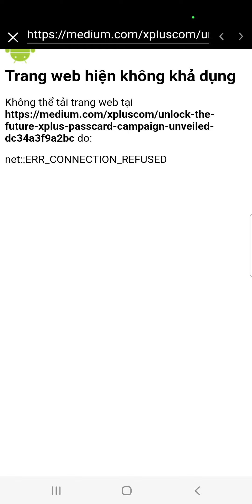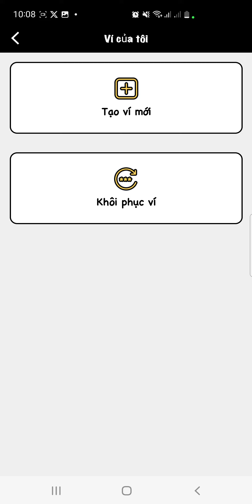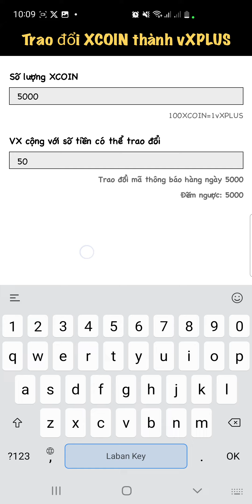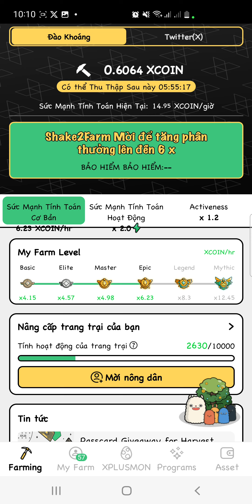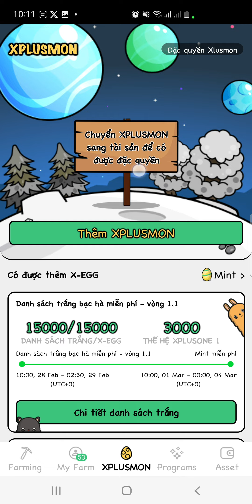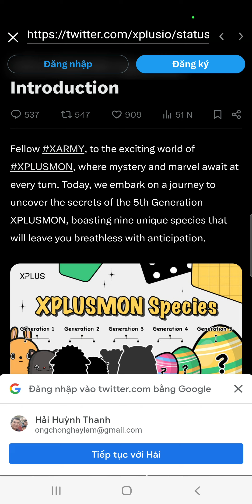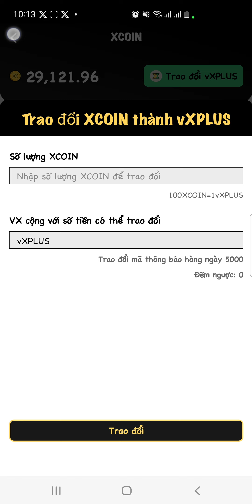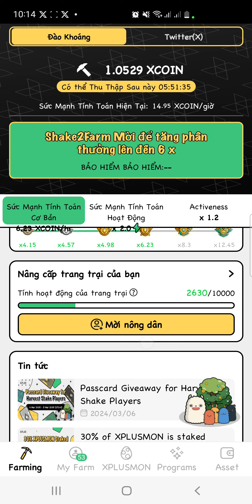Cách đổi Xcoin ra Xplus. Điểm danh nhận Card hàng ngày